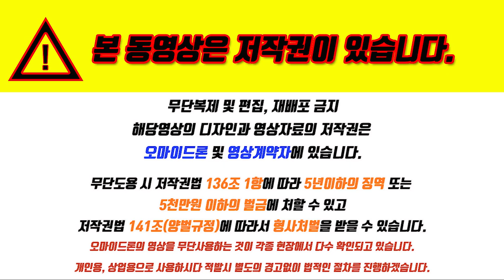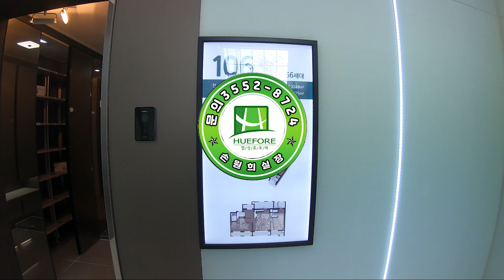○부암협성휴포레 모델하우스106알아보기 문의 3552 8724 손원희실장 시티즌파크 드론촬영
부암 협성 휴포레 시티즌파크
○협성 블로그알아보기
★손원희실장★
389세대의 30층아파트
프리미엄 상가까지
※ 31,35,43,46평으로 이루어짐
▣4개동으로 이루어져 있으며
♣교육, 생활, 시민공원 혁신 라이프!!!♣
담당 : 손원희실장

★모델하우스주소★
부산 부산진구 신천대로252
w스퀘어 웨딩 상가1층